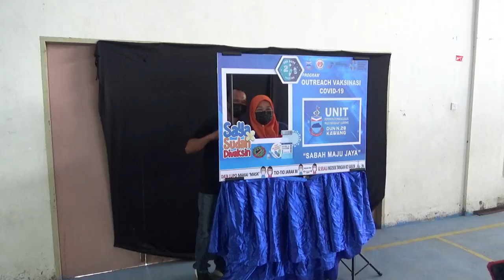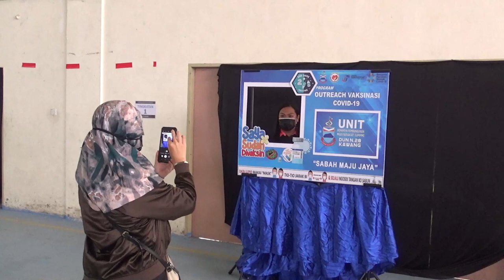Rakyat DUN Kawang mahu contohi Labuan 0 Kes Covid & Gesa Segera Vaksin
Asakin Yaakob, 41 Tahun dari Beringgis mengesa semua masyarakat sekitar dan seluruh rakyat Sabah ambil Vaksin lengkap, contohi kejayaan Labuan yang telah mencapai 0 kes Covid19.

Beliau merupakan penerima lengkap vaksin dose kedua, bersama isterinya, jenis Sinovac mengesa rakyat Sabah jangan takut dan bimbang kerana tular mengenai vaksin di media sosial adalah tidak betul dan fitnah semata-mata.

"Rakyat Sabah apa mahu takut? turunlah vaksin kerana kita mahu jadi macam Labuan yang kini sudah beralih ke fasa 4 waktu ini," kata beliau penuh semangat ketika ditemui pemberita di Dewan SMK Pengalat  pada 26 Ogos baru-baru ini.

Program Outreach CITF Papar bagi dose kedua diadakan dua hari sejak 25 Ogos lalu dengan mencatatkan lebih 1,800 orang penerima vaksin sekitar warga penduduk Kampung Pengalat Kecil, Bundusan, Beringgis dan sekitarnya.

Terdahulu ditempat sama lebih 600 orang berjaya di vaksin jenis astrazeneca dose pertama pada 21 Ogos lepas dan dijangka kira-kira 60 peratus penduduk sekitar DUN Kawang berjaya di vaksin setakat Ogos ini.